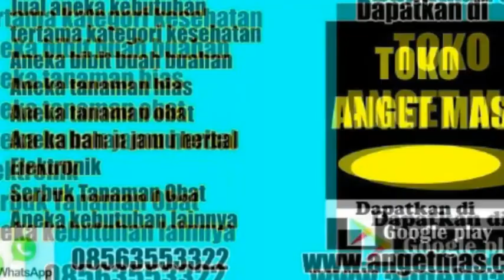Manfaat akar manis dan Kandungan akar manis atau kayu Legi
Manfaat akar manis dan Kandungan akar manis atau kayu Legi info pemesanan buka web atau langsung WA Klik tautan ini Atau Buka aplikasi TOKO ANGET MAS Klik tautan ini Atau Klik